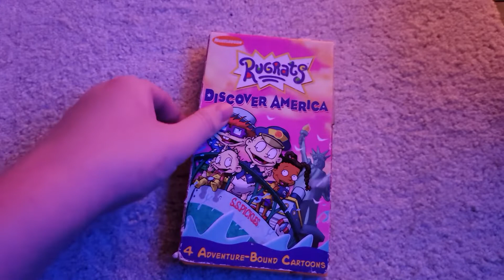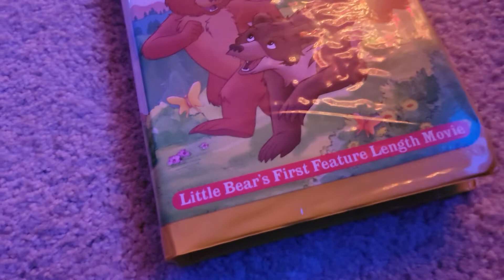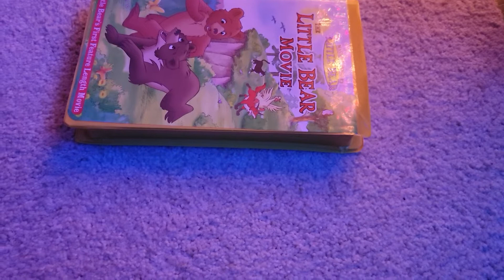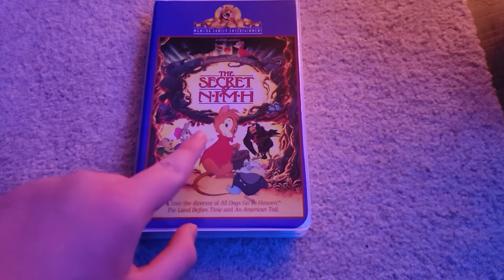My Rugrats Charlie Brown Little Bear And The Secret Of Nimh VHS Collection